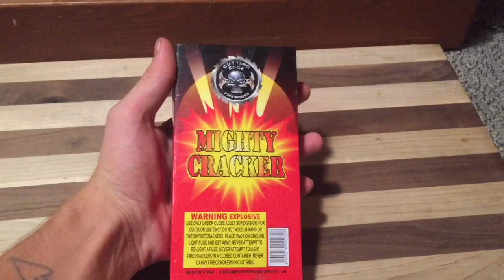Mighty Crackers By Cutting Edge Fireworks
Danny & Danielle🎇🎆